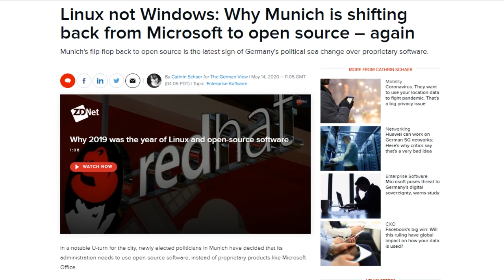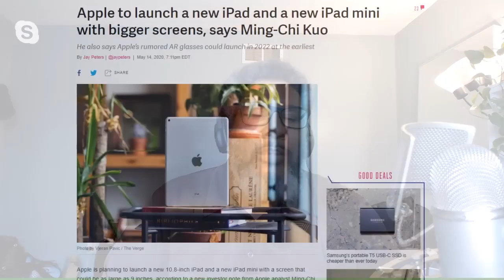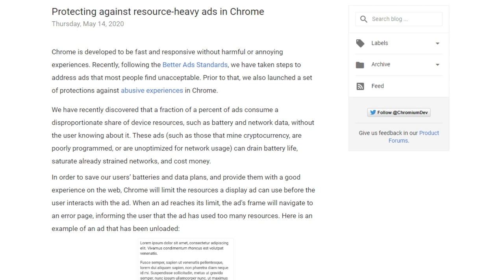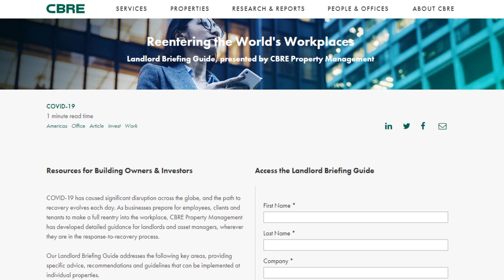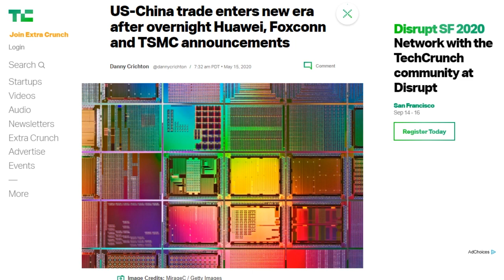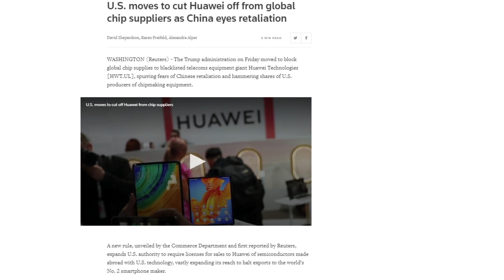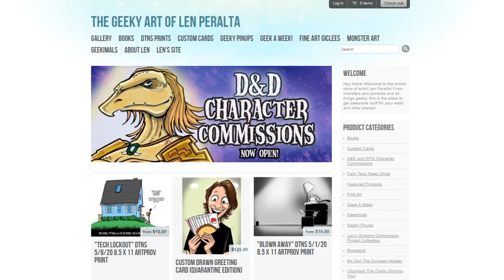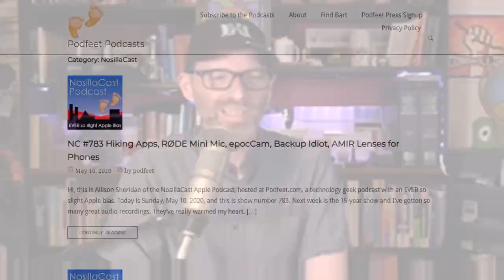Facebook Getting Giphy With It - DTNS 3783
The US moves to cutoff Huawei from global suppliers and added an additional year to the ban on ZTE and Huawei in the US. What does this latest spat between China and the US mean for consumers and the technology industry?

Starring Tom Merritt, Sarah Lane, Robb Dunewood, Len Peralta, Roger Chang and Joe.

Today’s guest:
Robb Dunewood

Next guest:
Ant Pruitt